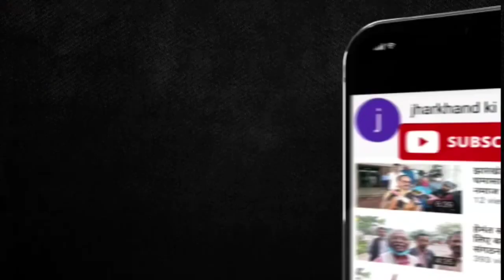क्यों पंचायत सचिव अभ्यर्थी लगा रहे हैं jmm पार्टी कार्यालय और मंत्रियों के आवास के चक्कर